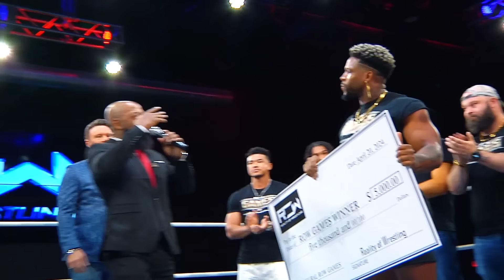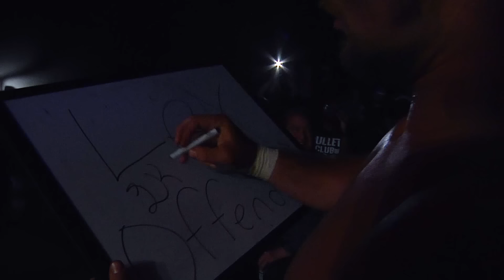Reality of Wrestling TV: Episode 403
Reality of Wrestling is a wrestling promotion owned by WWE Hall Of Famer Booker T that runs out of Houston, Texas showcasing the top unsigned talent from around the world in a weekly episodic series.

TAG TEAM CHAMPIONSHIP:
Highway Men vs Fly Def

ROW GAMES: Terron Beckham

ROW vs WWE/NXT:
Ryan Davidson vs Lexis King